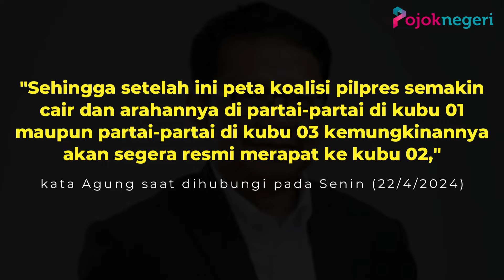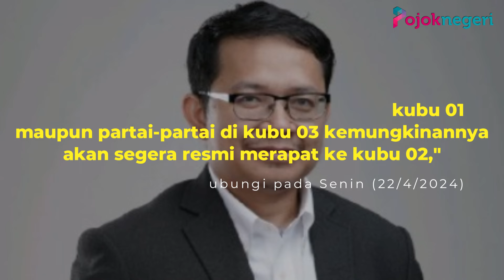Parpol Lawan 02 Mulai Ancang-Ancang Merapat ke Prabowo-Gibran Usai MK Tolak Gugatan 01 dan 03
Partai-partai politik di luar Koalisi Indonesia Maju diperkirakan akan merapat ke kubu Prabowo Subianto - Gibran Rakabuming.

Terlebih setelah proses perkara sengketa hasil Pilpres 2024 sudah berakhir.

Mahkamah Konstitusi memutuskan menolak permohonan sengketa yang diajukan kubu Anies Baswedan-Muhaimin Iskandar dan Ganjar Pranowo-Mahfud MD, dalam sidang pembacaan putusan pada Senin (22/4/2024).

"Menolak permohonan pemohon untuk seluruhnya," kata Ketua MK Suhartoyo dalam persidangan di Gedung MK, Jakarta Pusat.

Beberapa dalil yang dianggap tidak beralasan menurut hukum antara lain terkait politisasi bantuan sosial, cawe-cawe, atau intervensi Presiden Joko Widodo, serta pelanggaran prosedur oleh KPU saat menerima pendaftaran Prabowo Subianto-Gibran Rakabuming Raka sebagai capres-cawapres.

"Permohonan pemohon tidak beralasan menurut hukum," ucap hakim.

Setelah proses sengketa selesai, kini sorotan tertuju pada dinamika politik nasional.

Sebab dengan bekal keputusan MK itu maka diperkirakan proses lobi-lobi politik bakal semakin gencar.

Menurut Direktur Eksekutif Trias Politika Strategis Agung Baskoro, putusan MK itu sekaligus mengafirmasi kemenangan pasangan Prabowo-Gibran pasca hitung cepat lembaga survei kredibel, dan hitung manual Komisi Pemilihan Umum (KPU).

Agung meyakini situasi politik akan mencair usai putusan MK.

Sebab sekat-sekat politik yang tadinya membatasi seluruh kubu saat ini seolah sudah diangkat melalui putusan MK.

Dia bahkan memprediksi sejumlah partai politik yang sebelumnya ada dalam posisi berseberangan kemungkinan besar bakal beralih buat mengamankan posisi.

"Sehingga setelah ini peta koalisi pilpres semakin cair dan arahannya di partai-partai di kubu 01 maupun partai-partai di kubu 03 kemungkinannya akan segera resmi merapat ke kubu 02," kata Agung saat dihubungi pada Senin (22/4/2024).

Agung menambahkan, situasi politik nasional bakal semakin mencair jika sejumlah tokoh kunci seperti Ketua Umum Partai Demokrasi Indonesia Perjuangan Megawati Soekarnoputri dan Ketua Umum Partai Gerindra Prabowo Subianto bertemu.

Prabowo dan Mega ada dalam posisi saling berhadapan dalam Pilpres 2024.

Sebab PDIP dan koalisinya mengusung pasangan calon Ganjar-Mahfud.

Sedangkan Prabowo diusung menjadi calon presiden oleh Partai Gerindra yang tergabung dalam Koalisi Indonesia Maju.

"Termasuk kemungkinan Ibu Mega-Prabowo bertemu untuk membuka ruang-ruang komunikasi politik yang selama ini belum optimal," ucap Agung.